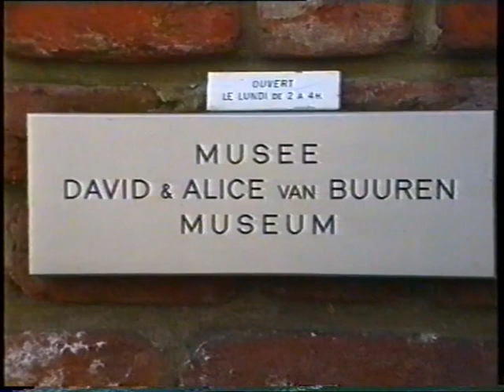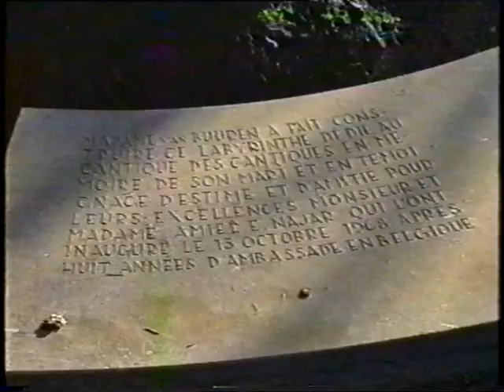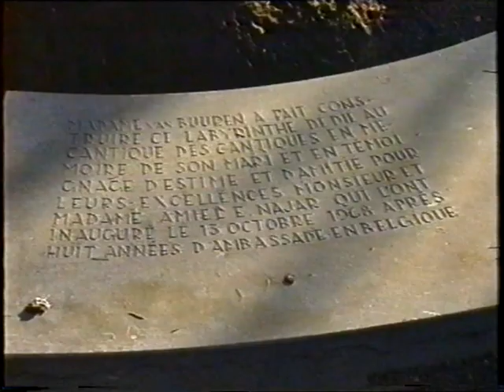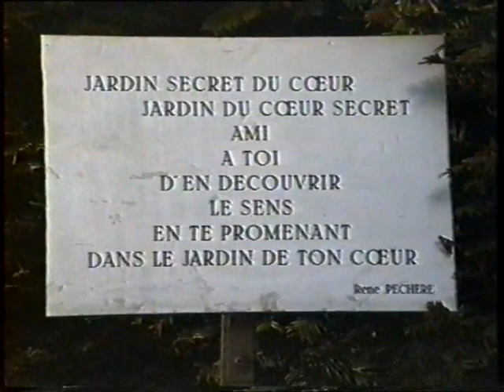1994 Bruxelles - Musée Van Buuren